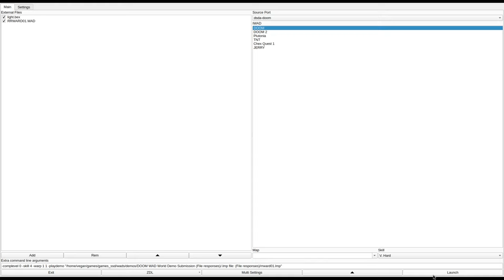DOOM 1 - RRWARD01.WAD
called "RRWARD01.WAD (all the cool names were taken)" in the /idgames FTP.
created by Richard R. Ward on July 22nd, 1994.
from the .txt file included with the WAD:
"This is a _very_ large file, owing to the detail given to the level (lots of linedefs) and the shear size of the map. This map is designed primarily for single player games, but has multi-player starts, and an interesting consession for DeathMatch, though the map was not designed for DeathMatch. This map took over 150 "man-hours" to create, and outgrew both DEU 5.0 and DEU 5.1's memory allocation schemes. There are no "step wrong and die" traps - If you can get into an area (without cheating) you can get out. There are secrets, hidden doors and switches galore in this map.

This is a re-release with two minor fixes (linedef changes and one texture change). This file replaces the older RRWARD01.WAD and RRWARD01.ZIP."